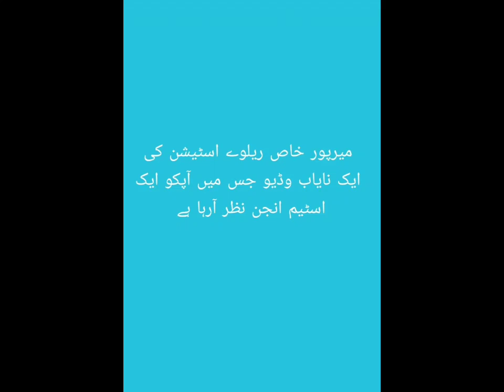Steam Engine 1800 Model l MIRPURKHAS Railway station l🚂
A Rare Video of Steam Engine arrived at Mirpurkhas railwaystation about 20 years ago, edited by @KashifSaleem67
steam engine generator
 steam engine banane ka tarika
 railway station movie
1800s steam engine
engine steam
steam engine tutorial
steam engine generation
powerful steam engines